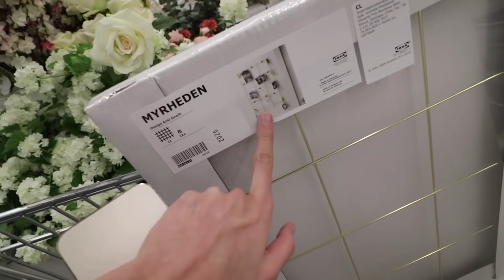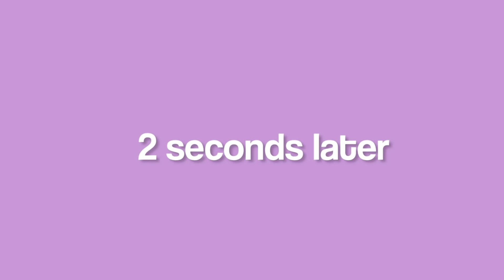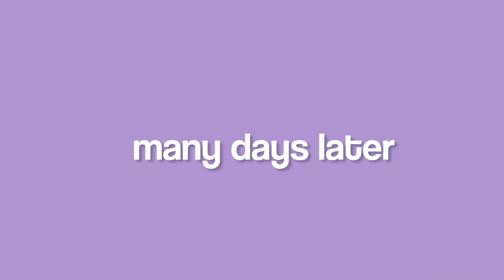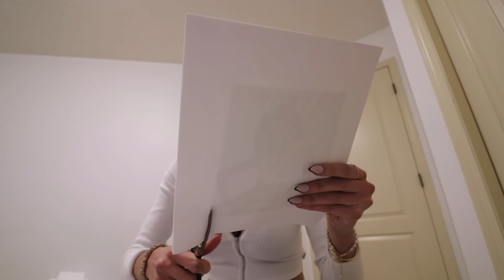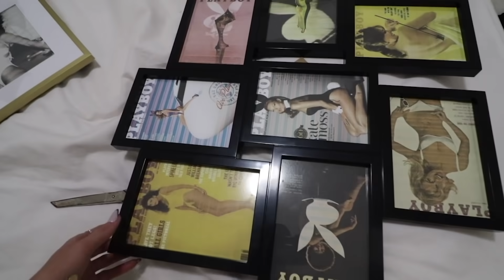EXTREME ROOM MAKEOVER + TRANSFORMATION *tiktok/pinterest inspired*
today I tried to do an extreme bedroom makeover like all the quirky relatable youtubers.. I had a bunch of mental breakdowns & still ended up with a decent room.. click here to subscribe

edited by: @senpivan on twitter